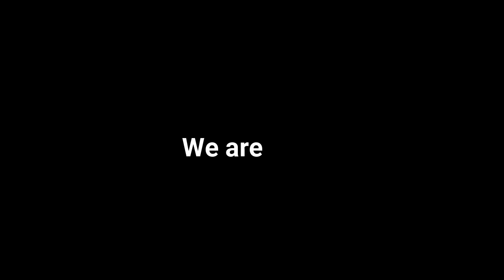ULTRAS VIKINGS - 13/12/2019 Animations - We Are One. We Are You.